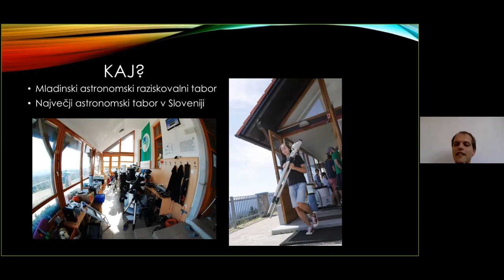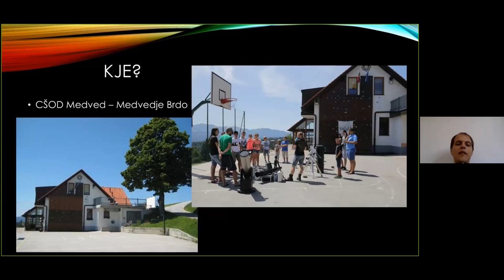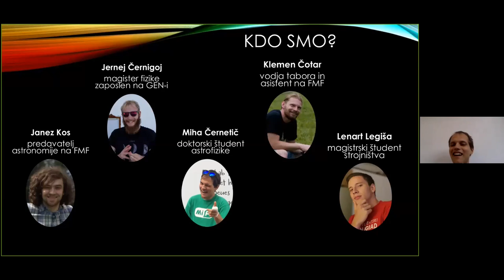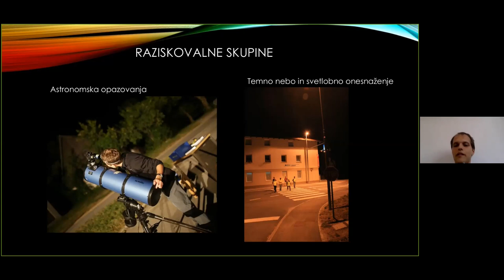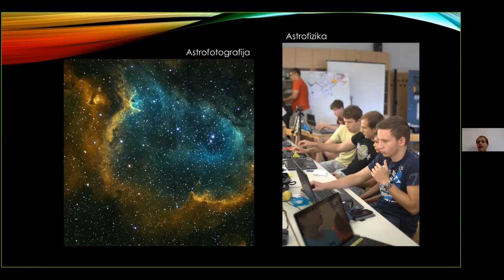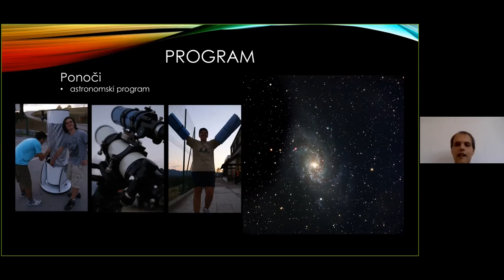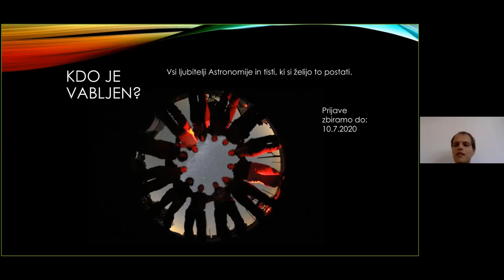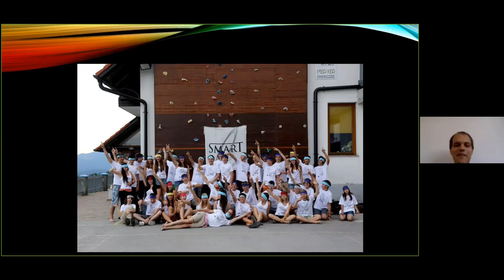Predstavitev SMART 2020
Predstavitev astronomskega tabora SMART 2020 v organizaciji Astronomskega društva Labod in Astronomskega društva Nanos.

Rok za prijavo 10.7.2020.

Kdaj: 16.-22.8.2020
Kje: CŠOD Medved, Medvedje Brdo
Kaj: en teden astronomije in zabave